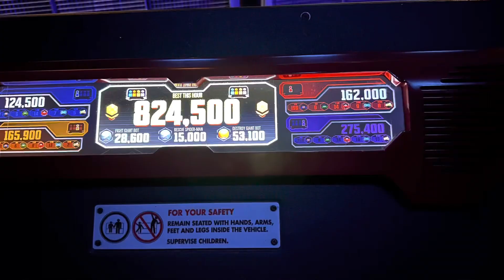Disneyland 2023 - Disney’s California Adventure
Spent the day at DCA and met up Drew.